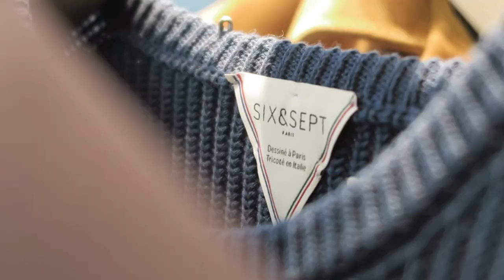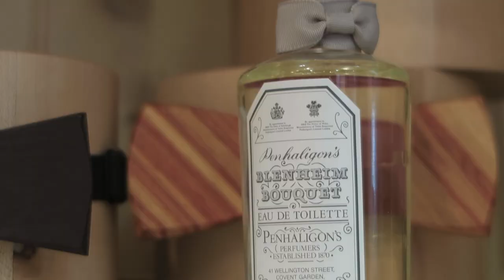DE RETOUR À LA GARÇONNIÈRE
Mon équipement :
Canon G7X
Canon 70D
Nikon 750D
Sigma 35mm Art
Canon 10-18 USM
Rode Videomic Pro
Gorilla Pod Joby
Sandisk Ultra Plus